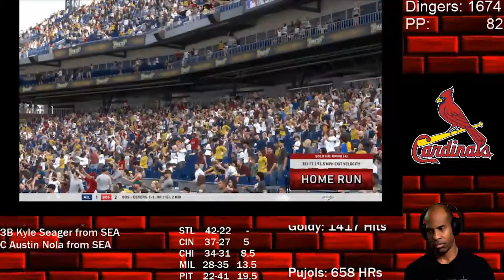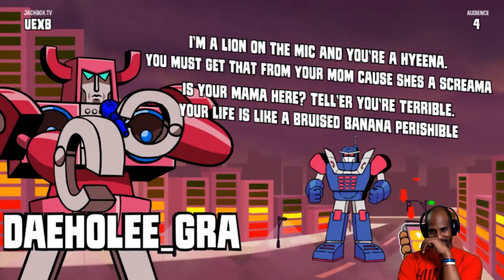xsammy33x Weekly Video Recap (June 22, 2020)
New highlights, same slightly above average gameplay! Jackbox, MLB and TLOU1 take the stage this week!

for live nightly action!

The background music comes from Stream Beats, created by the awesome Harris Heller. for great music that won't get you striked on YouTube or Twitch.